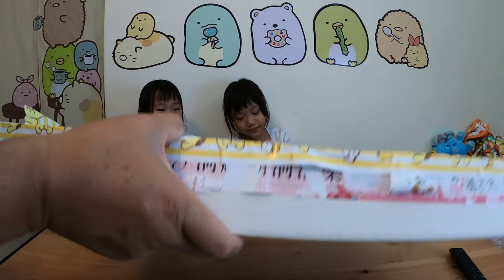六月第二週抽抽樂 : 貓咪抽抽樂_200614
2020年六月第二週抽抽樂